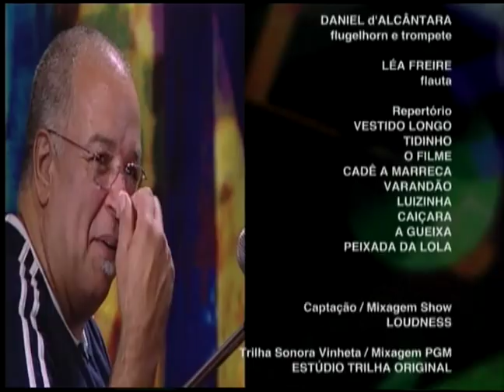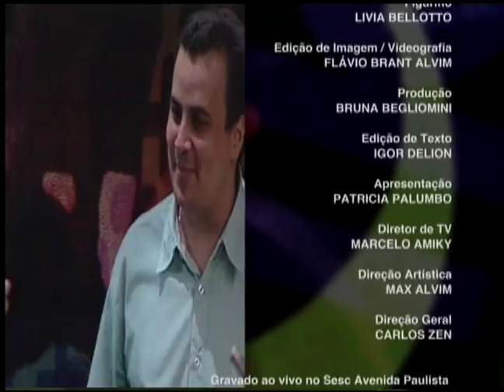Arismar do Espírito Santo | Programa Instrumental Sesc Brasil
Comemorando 50 anos, Arismar do Espírito Santo lançou "Foto do Satélite", seu terceiro disco. O músico se apresenta ao lado do filho Thiago Espírito Santo e Léa Freire, além de uma grande turma da música instrumental. Confira o show do multi-instrumentista Arismar do Espírito Santo.

Ficha técnica:
ARISMAR DO ESPÍRITO SANTO
piano, violão 7’, violão 12’, guitarra, bateria e baixo elétrico

THIAGO ESPÍRITO SANTO
baixo elétrico, violão 12’ e guitarra

VINICIUS DORIN
saxofone

ALEX BUCK
bateria, piano e triângulo

DANIEL D’ALCÂNTARA
flugelhorn e trompete

LÉA FREIRE
flauta

LOUDDNESS

ANTÔNIO APARECIDO ÁLVES

RENATO VATEZECK

RICARDO VATEZECK

WANDERLAY ANTÔNIO DE BARROS

DIEGO KERMANN
RENE GUARILA
CARLOS TRAVAGLIA

Teleprompter
CIA DO TP – CLAUDIO SCIENCIA

Cenotecnica
WAGNER JOSÉ DE ALMEIDA

Cenografia
PAOLA DE PAOLI

RINALDO MATINUCCI

Camareira
LIECI JESUS BISPO

Assistente de Maquiagem
FÁBIO LUIZ DA CRUZ

Maquiagem
DOEL SAUERBRONN

Figurino
LIVIA BELLOTO

Produção
BRUNA BEGLIOMINI

IGOR DELION

Apresentação
PATRICIA PALUMBO

MARCELO AMIKY

Direção Artística
MAX ALVIM

Direção Geral
CARLOS ZEN

Coordenador de manutenção
CARLOS HUMBERTI

Equipe Técnica
CLÍVIA RAMIRO
IRENE LUZ MARQUES
JURACI DE SOUZA

SIDNEI CARVALHO MARTINS

MÔNICA CARNIETO
SÉRGIO PINTO

Gerente Adjunto
PAULO CASALE

SESCTV

Programação
TATIANA LOTIERZO (Musicais)
FERNANDA ALBUQUERQUE
RENATA WAGNER
TAÍS BARATO

JÔ SANTINA

REGINA GAMBINI

IVAN GIANNINI

Realização
Canal I